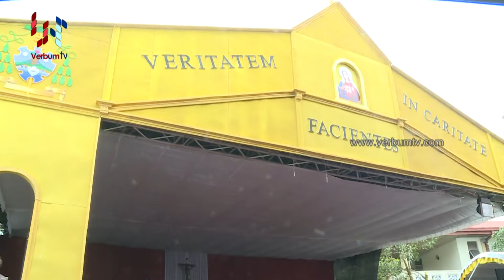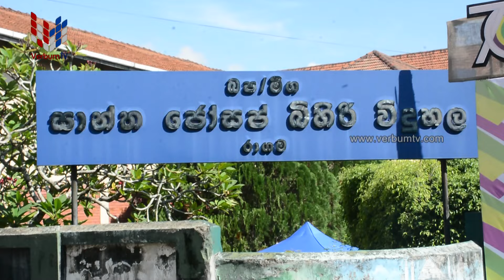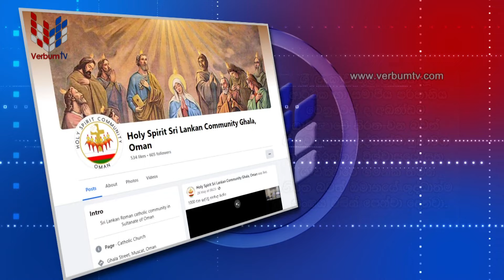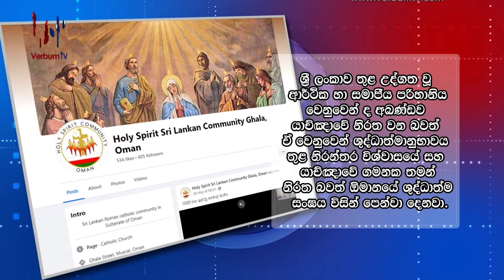KITHUNU THATHU (කිතුනු තතු) EP 250 - 01 06 2024